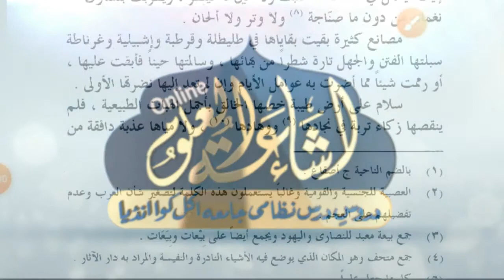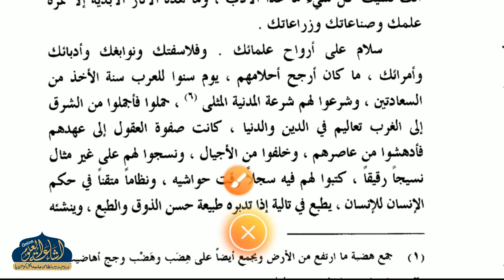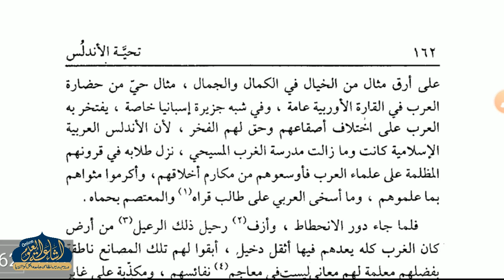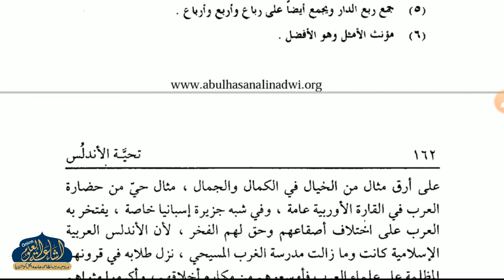MUKHTARAT MIN ADABIL ARAB 19 | ARABIC 5 | SHAIKH YAHYA SAHAB | ISHAATUL ULOOM ONLINE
الصف الخامس
فضيلة الشيخ يحيى واصف صاحب